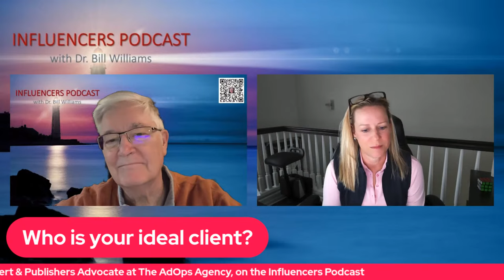Conversation with Stacey North, Ad Expert & Publishers Advocate at The AdOps Agency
Stacey North is an Ad Expert & Publishers Advocate at The AdOps Agency. Talking about networks versus the bypass of networks, Digital Marketing, Implementation of ads, setting up tracking ads and where the money is.
Stacey’s Profile
AdOpsAgency.com (Company)
adopsagency

You can reach Dr. Williams at drbillwilliams.tv     ONPASSIVE registration O-trim.co/Golden for lifetime free O-Mail, O-Net, O-Trim
ONPASSIVE info and website     O-trim.co/TheNewWeb